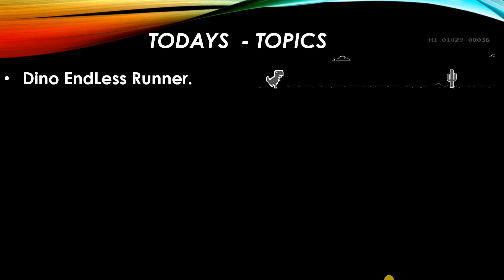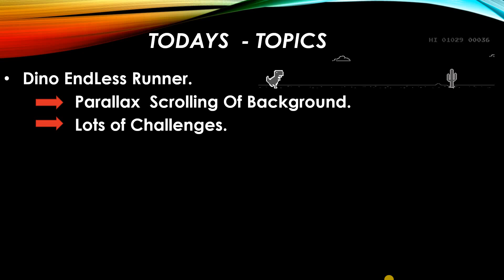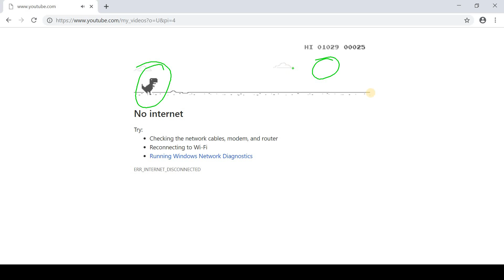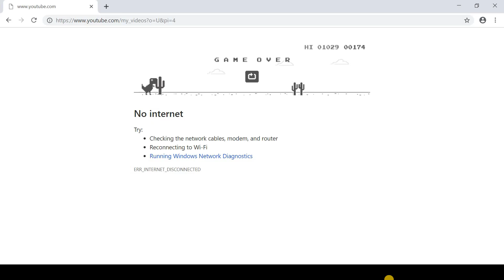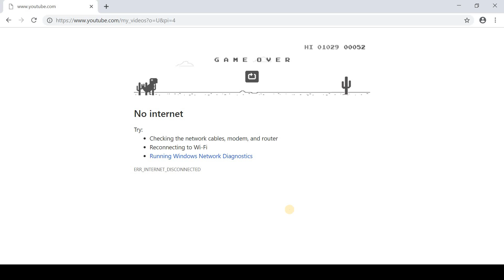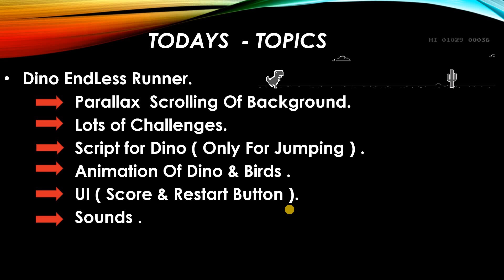01 How to make Google Dinosaur game (Hindi) | Learn Unity in Hindi | Game development in Hindi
In this Channel you learn  Game Development in unity , many programming languages , Interview Questions related to it.

My 2nd game is released play it and give 🌟🌟🌟🌟🌟 to it , it takes my 2 months to make and think about it.

If you like the video then Please like it and share it in Your Whatsapp Groups , Facebook.

it take more than 2 months for making this .Every thing is made by me , So download it & Review it ( If You like the game and like my channel)

If You Like it than Review it , It Motivates me Lot.

AND THERE ARE MANY SUCH VIDEOS PRESENT IN OUR CHANNEL , Which help you to grow very Fast from others.
If You have any Query just ask it in Comment section , its my promise I reply You as soon as possible .

Some Tags took from google-
game banane wala software
java app kaise banaye
game kaise badhaye
gam kaise banaye
app kaise banaye aur paise kaise kamaye
sploder app
game kaise banaya
ios app kaise banaye
theme kaise banaye
sploder website
ludo game kaise banate hain
jam kaise banta hai
satta website kaise banaye
fantasy app kaise banaye
how to make a computer game for free
how to make games for android
how to make a 3d video game
how to make a video game for kids
how to make a game with paper
guru gemar
android studio me app kaise banaye
android studio tutorial in hindi
appypie
appsgeyser
game banane ka application
game maker site
gam kaise banate hain
game kaise badhaye
gam kaise banaye
sploder app
game kaise banaya
theme kaise banaye
sploder website
guru gemar
appypie
appsgeyser